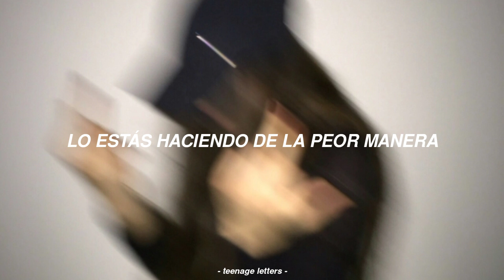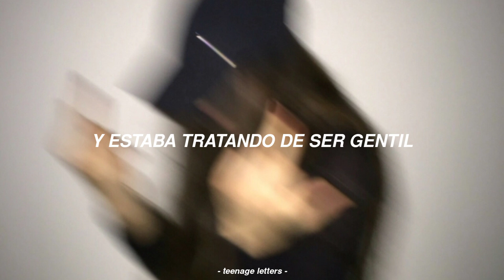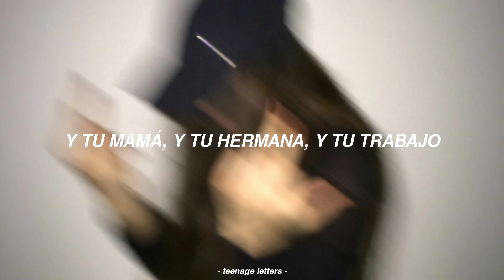gayle - abcdefu (letra + traducción al español)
decime la próxima canción en los comentarios ✨

✦ canción: abcdefu
✦ artista: gayle
✦ album: abcdefu

lyrics//letra:
A-B-C-D-E, F-U
A-B-C-D-E, F-U
A-B-C-D-E, F-U
A-B-C-D-E, F-U
Nah, nah, nah, nah, nah, nah, nah, nah
A-B-C-D-E, F-U